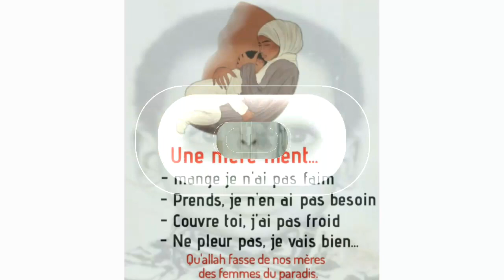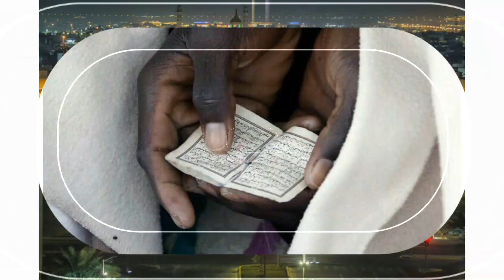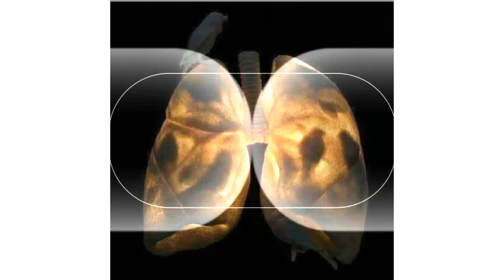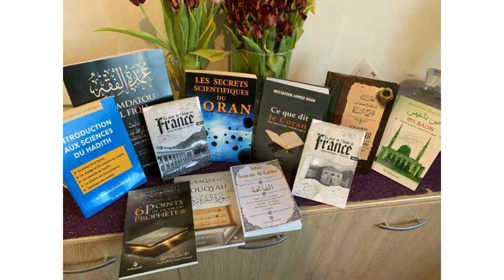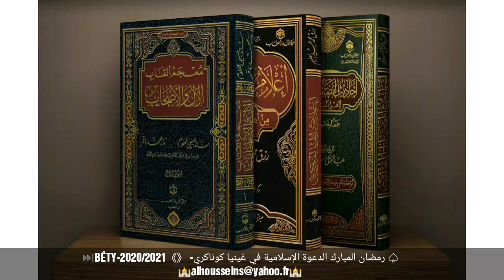⏭Yatara +Bêty《🕋》 -رمضان المبارك الدعوة الإسلامية في غينيا كوناكري ♤ 🕌 🕌 2023(3)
Serment- Mubarak à tous! Nous vous souhaitons un mois de réflexion et de réflexion béni et béni. Nous vous souhaitons de rester en contact avec votre famille, vos amis et vos proches pendant cette période exceptionnelle.

2020 Welcome to the month of mercy forgiveness. May Allah bless all🧡🌙💡

Ô Allah donne nous la capacité de pouvoir jeûner comme il se doit le mois entier de Ramadan dans l'apaisement et le bonheur
Ô Allah accepte notre jeûne et facilite nous la lecture du Saint Coran sourate

Al Tirmidhî et Ibn Mâjah rapportent d’après Abî Hourayrah (qu’Allah l’agrée) que le Prophète (صلى الله عليه وسلم) a dit :

« Lorsque vient la première  nuit de Ramadhân les diables et les Djinn rebelles sont enchaînés, les portes de l’enfer se ferment sans qu’aucune d’elles

رمضان يقترب والقلب يرتقب,اللهم بلغنا أيامه ولياليه بلوغ رحمة ومغفرة وعتق من النار اللهم أرحم أحبة فقدناهم ولم يبلغو

moi à 2011 :
moi à 2012 :
moi à 2019 :
moi à 2020 :
Moi à 2021 :
Moi à 2022 :
Hussein assalihine sacko☆
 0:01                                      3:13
              Fanassec_sacko
       الله  — Album Gratuit

My donnés 10ans successfully  {ITunes-store}

⏭KHUTBÂ+Bêty《🕋》 -رمضان المبارك الدعوة الإسلامية في غينيا كوناكري ♤

Nous continuons à travailler dur à cette période difficile et à l'engagement à l'instruction et à l'orientation..
on va passer la moitié du ramadan à la maison, donc profitez en pour vous rapprocher de la religion y’a plus d’excuses, apprenez des sourates, lisez le coran, aidez vos parents..

Restez branchez et abonnées vous sur notre site mobile YouTube /alhousseinsacko.com.
Pour voir les autres vidéos sur notre tube YouTube

《merci~~thanks -شكر 》

Le président directeur GÉNÉRAL.
                💻ALHOUSSEIN-SACKO💻     MOT DU PRÉSIDENT.
EN CRÉANT FANASSEC, je me suis proposé de relever un défi, mettre à la disposition de mon pays une entreprise citoyenne, qui soit efficace et competitive dans la création de richesse, d'emplois et un excellent moyen de lutte contre la pauvreté en Guinée.
Aujourd'hui, avec le recul, je suis fier de constater que la petite initiative personnelle s'est développée et diversifiée avec des activités majeurs dans les principaux domaines : DE NOS FILIALES.
➡FANASSEC : AGRI
➡FANASSEC : TRADIND
➡FANASSEC : TOURISME
➡FANASSEC : AUTOS
➡FANASSEC:B.TP
➡FANASSEC: INDUSTRIE
➡FANASSEC: KINGDOM
➡FANASSEC: EDUCATION
➡FANASSEC : SOS
➡FANASSEC : FANASSEIN
                  AUSSI, je suis un homme de terrain qui a choisi de mettre tous ses efforts au profit du Développement agro-industriel et informatique économique de la Guinée.
  Des entreprises et des pays, reside dans intégration économique sous-regionale et régionale, voilà pourquoi FANASSEC est implanté dans plusieurs pays en Afrique et dans le monde. Dans ce cadre, notre objectif est de trouver des partenariats internationaux solides et diversifiés.
Sur le plan social, j'ai créé la fondation KINGDOM(FANASSEC) pour venir en aide couches sociales les plus défavorisés et leurs faciliter l'accès à l'éducation, la santé, l'eau, l'électricité etc.
Ce site vous offre une vitrine sur ce que nous faisons et projetons de faire.           Sous la direction de son président ALHOUSSEIN SACKO, la Direction générale du Groupe FANASSEC avec une structure légère, des ressources humaines compétentes et expérimentées, a fait de FANASSEC l'une des plus grandes sociétés guinéennes. Elle a défini, exécuté et suivi des activités qui ont permis à FANASSEC de rafler plusieurs prix nationaux et internationaux de meilleure entreprise Guinéenne.

  Sous la direction du président, est nommé un Directeur Général (ABDOUL LATIF SACKO) diplomé de l'université Guinéenne option ADMINISTRATION DES AFFAIRES, diplomate et fin administrateur, il a su plus d'une décénie à impulser des équipes de travail pour arriver à d'exellents résultats.

Il est assisté d'un Directeur Général Adjoint et d'une équipe de techniciens et comptables. Les réunions de direction, toujours présidées par ALHOUSSEIN SACKO, sont les centres de décision par exellence.
               💻KiNGDOM-FANASSEC CRÉATIONS.
JE VOUS REMERCIE DE VISITER NOTRE SITE INTERNET DANS LES RÉSEAU SOCIAUX.
🚩GOOGLE+📡
🚩Émail📡
🚩SOUND-cloud📡
🚩SKYPE📡